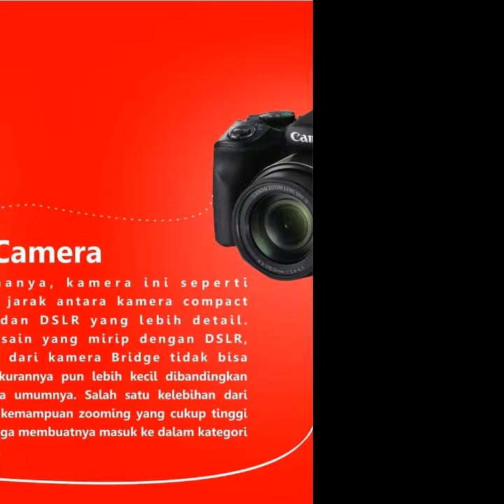Bali Indah Photo